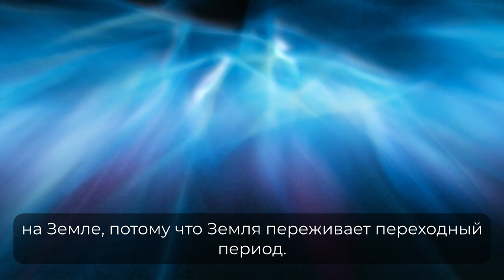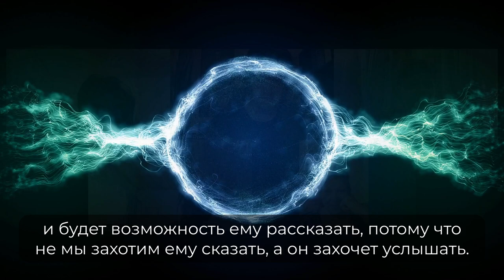Почему землетрясение было именно в Турции| Обсуждения после погружения в гипноз| Встреча Лаборатории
Лаборатория - это закрытое сообщество для выпускников курса "Гипноз и Слиперство"

Лаборатория это возможность вновь окунуться в атмосферу школы, и начать практиковать на регулярной основе.

В лаборатории нет груповых погружений, как это было раньше. Только в парах самостоятельно, как на обучении, С клиентами ведь вы работаете только в паре.

Встречи проходят 1 раз в неделю и их курирует продюсер школы. Это огромный плюс для участников, потому что он может давать вам советы по продвижению себя, как эксперта

Лаборатория дает шанс самым активным, провести прямой эфир на аудиторию школы. А также возможность стать куратором школы.